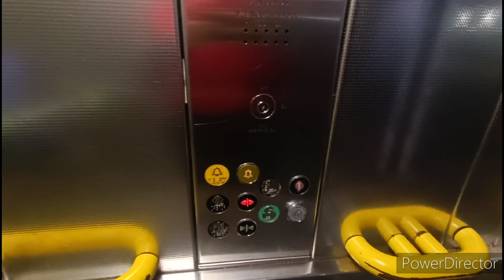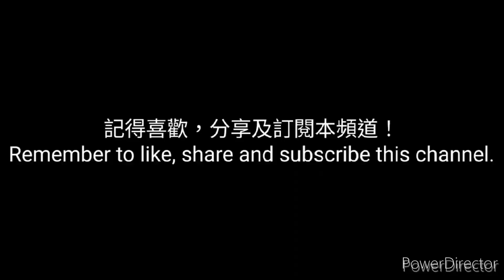Thyssen lift @ Asda, Stockport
Entered Service: 1985
Modded: 2003
Capacity: 26 persons 2000kg
Serve floors: G, 1

This is a supermarket in Stockport, featuring 3 Thyssen lifts in the shop. These lifts were Keighley before and modded to Thyssen in the 2000s.

These lifts use Dewhurst US91 buttons and indicators, as well as voice announcements. But the buttons of this lift aren't responsive. The original doors are retained.